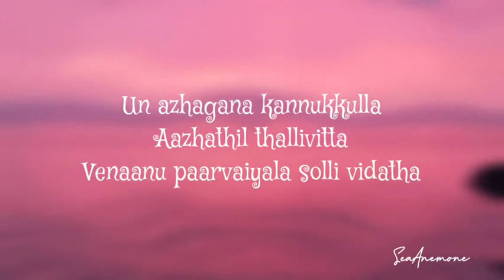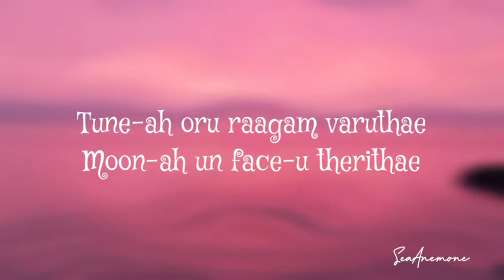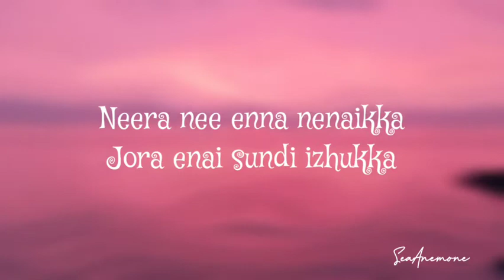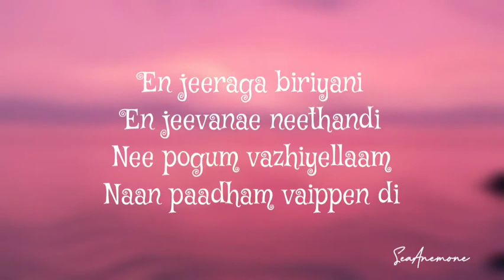Jeeraga Briyani Song Lyrics